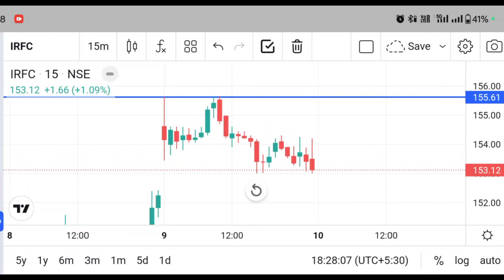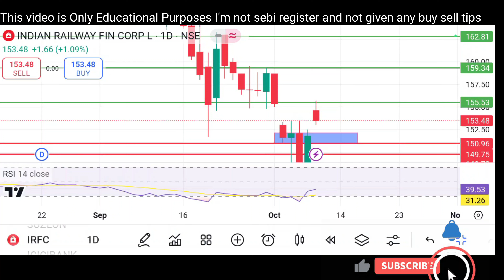irfc share latest news irfc buy or sell irfc today news irfc share target Intraday Stock Analysis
irfc share latest news irfc buy or sell irfc today news irfc irfcsharenewsshareIrfc share latest news today

 high profit share today, irfc share long term Target , why irfc share price falling, nhpc share news today, best intraday stock for today, best stock buy to low today , best low price stock buy now ,

This video is Only Educational Purposes I'm not sebi register and not given any buy call tip pls do Frist your advise related to stock market